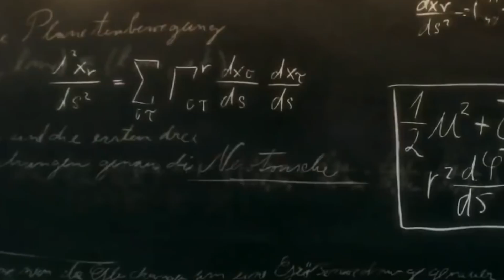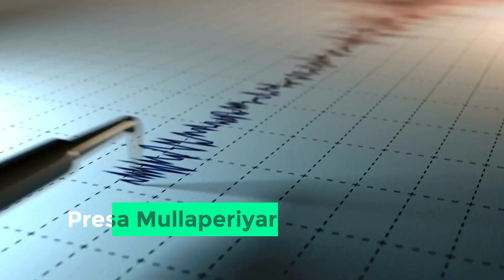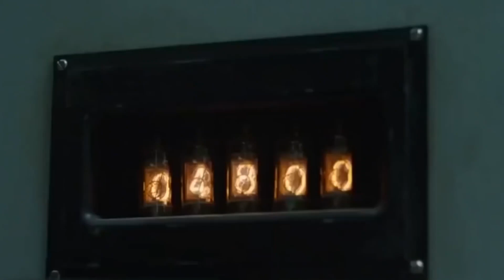¡MIRA lo QUE sucederÍa si COLAPSARA una GRAN REPRESA! 😱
Una presa o represa es una barrera construida sobre un río o arroyo, cuya finalidad es embalsar el agua en el cauce fluvial. Aunque estas fallas rara vez ocurren, son capaces de generar un daño enorme y provocar la pérdida de miles de vidas.

Hoy te presentaremos las 10 presas más peligrosas del mundo donde cada gota agua alberga el potencial de desencadenar una tragedia.